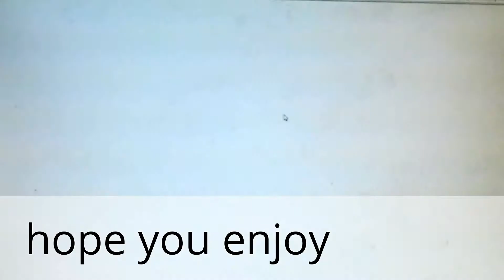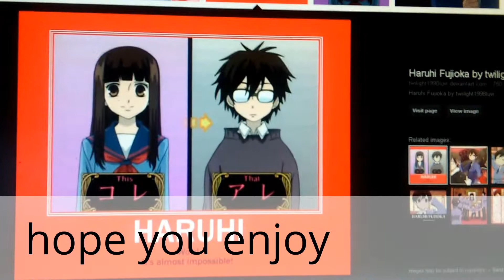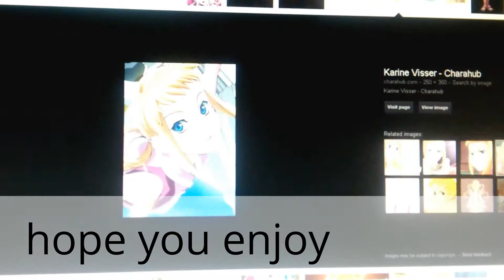Anime Collaboration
I created this video with the YouTube Video Editor i do not own anime of the animes or charcters in this video. i wish i did though.